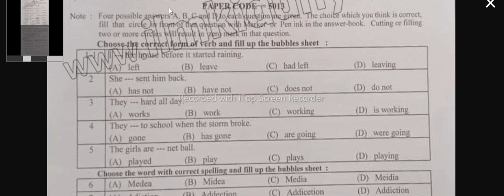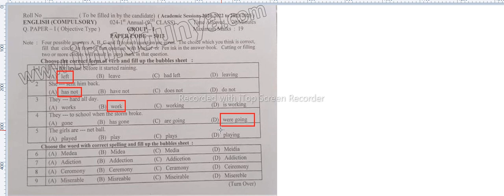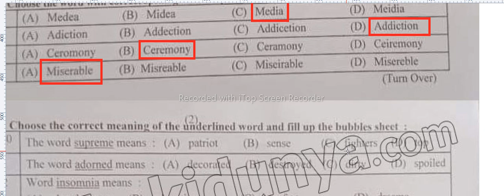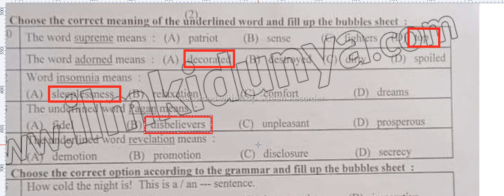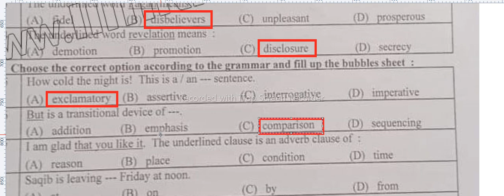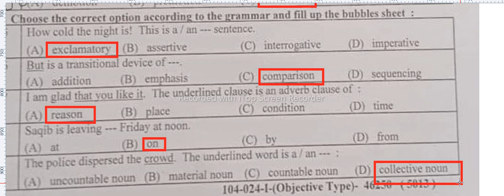English Objective 2024 G1